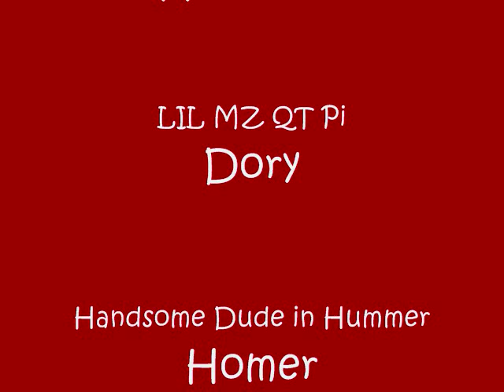Wanna Ride, Homer?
I know you got the hummer for the summer baby
But I got your number baby
I got your number baby

I was trying to protect you from yourself
'Cause I respect you
And I feel like you just might
Be some one who I could get into
But I never seem to catch your eye
And it's been buggin' me why I even try
Still you're someone I'd like to get to know
Is there room for me in your one-man show?

[Chorus:]
A car this fine don't pass your way everyday
Don't cha wanna ride baby
Time is slipping by, by, by
Slipping by

I was trying to connect with you
But you acted scared when I'm checkin you
And all my girls say you're hard to please
But I think that I got just what you need
Get your face out of the mirror
Then maybe you could consider
This girl who's knockin' right at your door
Make room for me in your one-man show

[Chorus]

I know where you live
I know all 'bout your crib
But do you know that they can't give you what I give

[Chorus]

Dory is not intimidated by Homer's other girl friends.  She's pretty sure she's got what Homer needs!